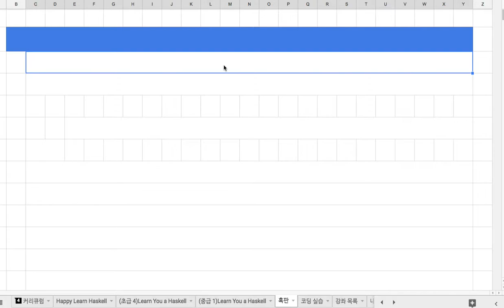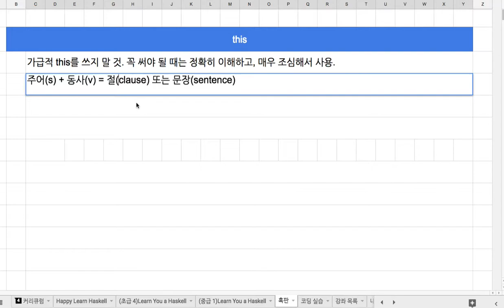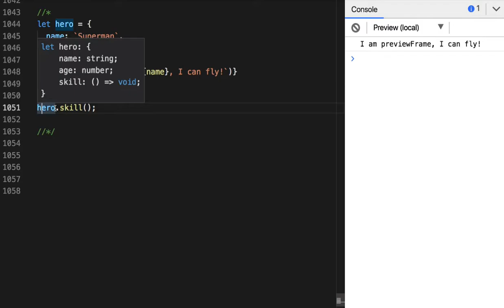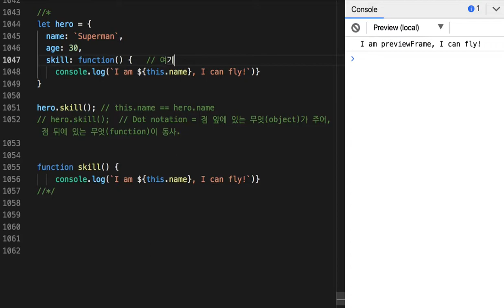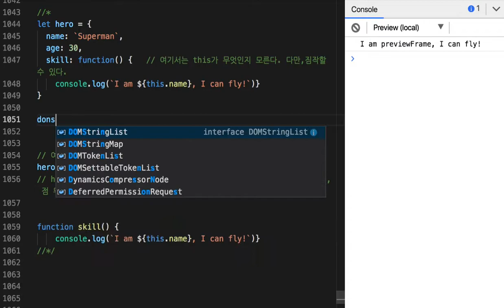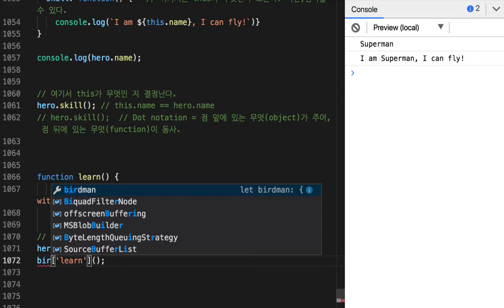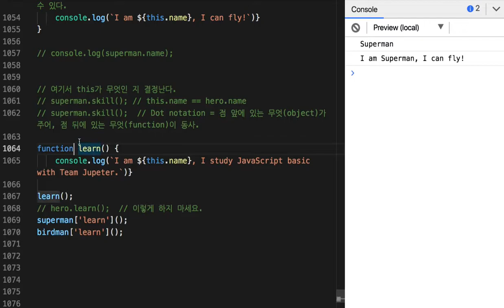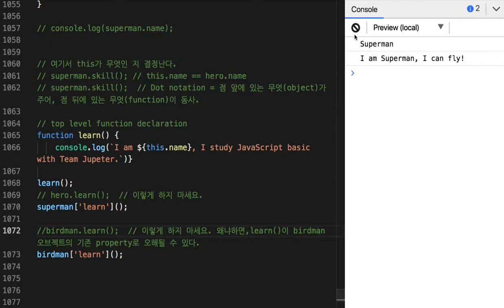37 - Object method "this"